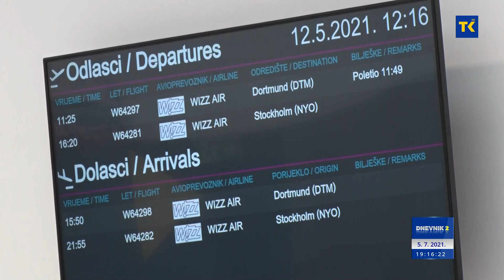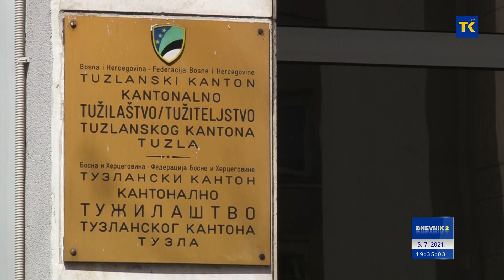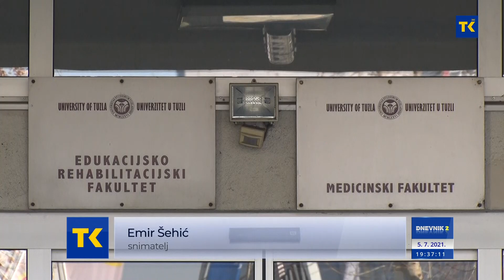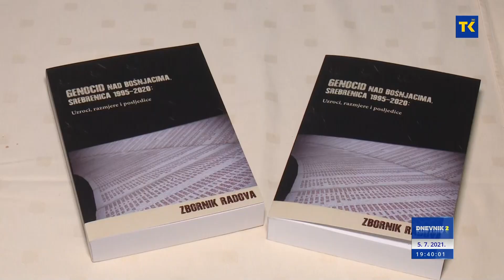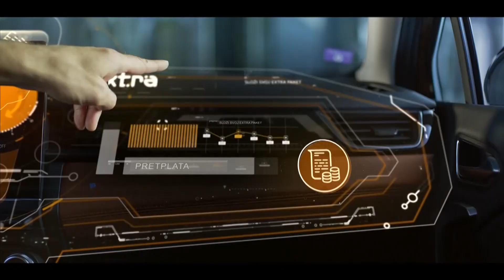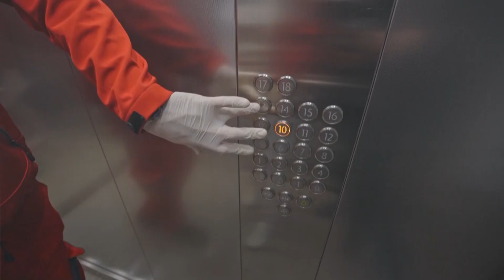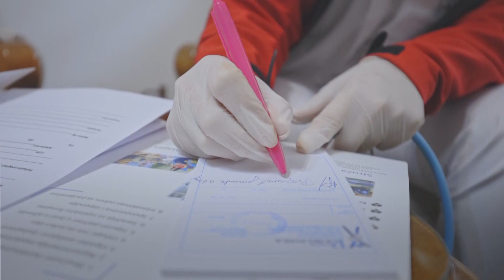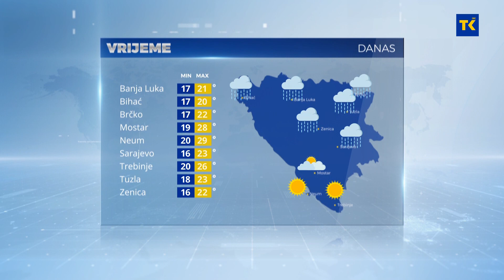DNEVNIK RTVTK 05-07-2021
VIJESTI DANA

1. Još jedna donacija vakcina
Donacija od 200 hiljada vakcina kineskog proizvođača Sinofarm, stigla jutros u Bosnu i Hercegovinu iz Mađarske

2. Bešić: Željeli smo zaustaviti dalje negativno poslovanje
Negativno poslovanje, nenamjensko trošenje sredstava i  stranačko zapošljavanje na MAT-u, razlozi su za smjenu menadžmenta ovog javnog preduzeča, obrazložio najnovije poteze vezane za ovo preduzeće resorni kantonalni ministar Hamza Bešić

3.  Rezultati i izazovi traženja nestalih
Postignuća i prioriteti u procesu traženja nestalih u BiH, teme današnjeg obraćanja Instituta za nestale osobe BiH

5. 8. jula iz Nezuka će krenuti kolona učesnika 17. marša mira prema Potočarima
Ove godine na Maršu mira  očekuje se oko dvije i po hiljade učesnika

6.  Sedam fakulteta i Akademija dramskih umjetnosti
Prijemni ispit na fakultetima i Akademiji Univerziteta u Tuzli biće održani sutra

7. Svjedočanstva zaštićenih svjedoka Haškog tribunala
Knjiga u kojoj su sažete izjave osoba koje su preživjele strijeljanja i druge zločine, promovisana u Potočarima

8. Dnevna temperatura između 25 i 31/34 stepena
Sutra sunčano uz malu do umjerenu oblačnost